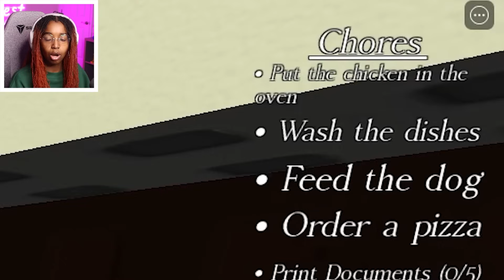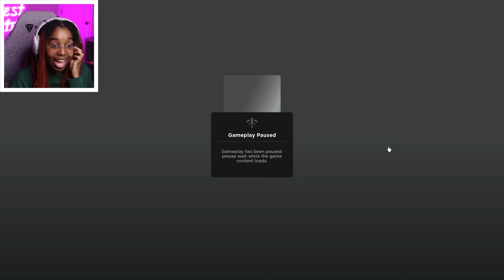NEVER STAY HOME ALONE OR IT WILL FIND YOU...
this is the nastiest roblox monster i ever seen

shout out to the homies 🫶🏾